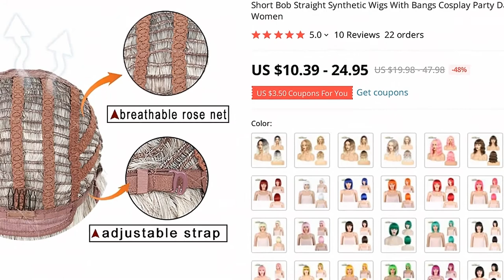🔥 [ ON SALE ] SHORT BOB STRAIGHT SYNTHETIC WIGS WITH BANGS COSPLAY PARTY DAILY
00:00 Intro
00:10 Presentation
00:00:33 User reviews (from site)
00:00:43 Fin 🙏

SHORT BOB STRAIGHT SYNTHETIC WIGS WITH BANGS COSPLAY PARTY DAILY USE HEAT RESISTANT MACHINE MADE WIG FOR WOMEN

PRODUCT STARS ⭐: 5.0/5
STORE NAME: RESHOWBEAUTY HAIR STORE
STORE RATING: 98.9%/100%

10 REVIEWS AND USER RATINGS FROM AMAZON, ALIEXPRESS AND OTHER ONLINE SHOPS & CATALOGS!
THIS IS BEST ALTERNATIVE FOR BUNDL HAIR BUT CHEAP (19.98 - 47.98) LOOK CLOSER AT THIS SYNTHETIC NONE-LACE WIGS PRODUCT!